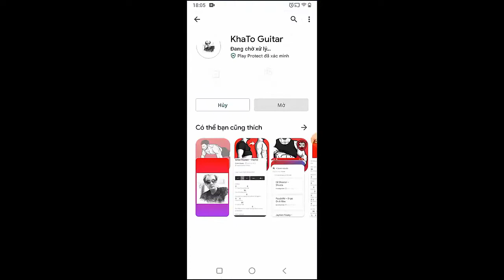Shawn Mendes - Top Of The World | Guitar Tutorial